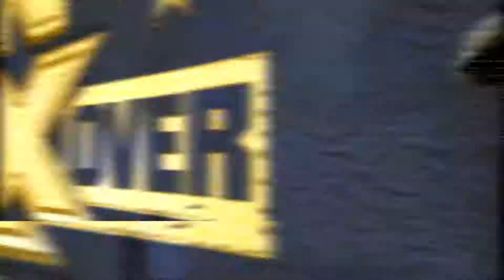WWE 2K19_WWECHAMPIONSHIP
WWE 2K19